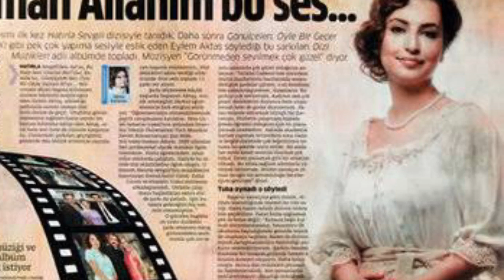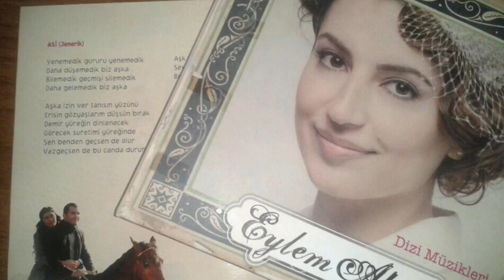Eylem Aktaş - Gesi Bağları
Gesi Bağları // O Hayat Benim

Gesi Bağları

Gesi Bağlarında Dolanıyorum
Yitirdim Yarimi Aman Arınıyorum
Bir Çift Selamına Güveniyorum
Gel Otur Yanıma Hallerimi Söyleyim
Derdimden Anlamaz Ben O Yari Neyleyim
Gesi Bağlarında Üç Top Gülüm Var
Ey Allahtan Korkmaz Sana Bana Ölüm Var
Ölüm Varsa Bu Dünyada Zulüm Var
Atma Garip Anam Beni Dağlar Ardına
Kimseler Yanmasın Anam Yansın Derdime